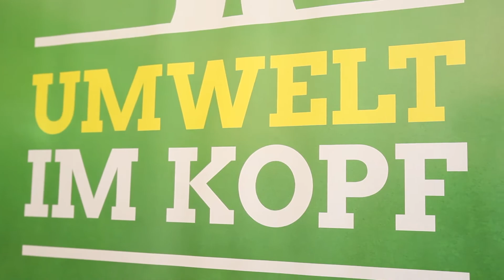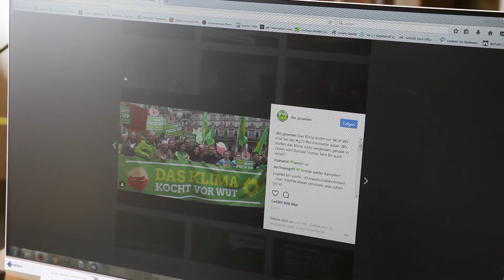Wie führt man Wahlkampf (Teil 1)? – Bundestagswahl backstage (Folge 5)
Wahlkampf braucht eine Strategie, die dann in Form von Aktionen, Kampagnen und Aktivitäten die Wählerinnen und Wähler erreichen soll. Wie genau sieht es in einer Wahlkampfzentrale aus? Was wird dort geplant? Welche Herausforderungen stellen sich im Online-Wahlkampf auf Facebook, Twitter und Co? Can Erdal nimmt uns mit hinter die Kulissen von Online- und Offline-Wahlkampf von Bündnis 90 / Die Grünen. Kommt mit!